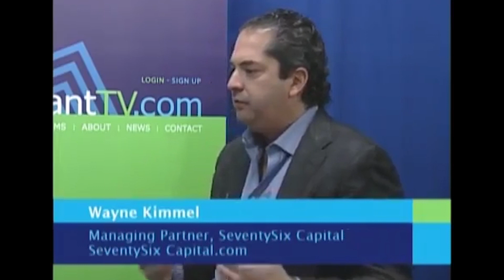Significant TV, Hosted by Franne McNeal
SignificantTV. Significant stories. Significant entrepreneurs. Significant Business Results. 15-minute motivating and informative interviews. Hosted by “FranneTastic!” Franne McNeal, Significant Business Results Performance Coach. Taped via "public access TV", Radnor Studio 21.